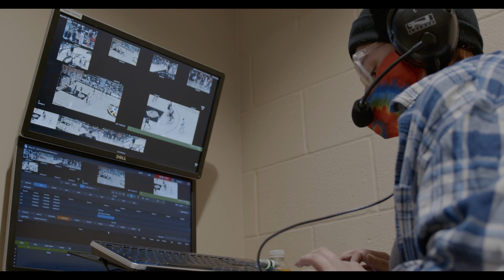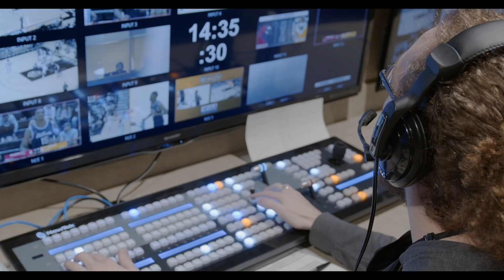TMN Sports Crew Promo Video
Promoting the Tiger Media Network sports crew. Broadcasted regularly on TMN's 2022 sports productions.